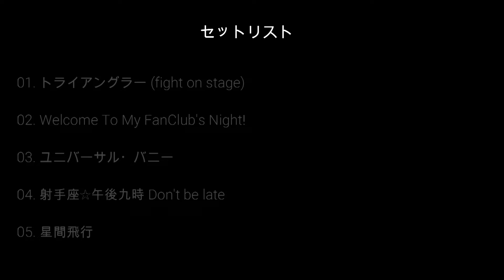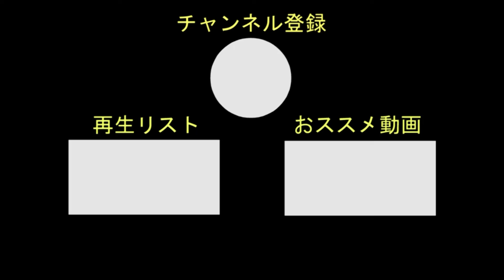映像化するマクロスFギャラクシーライブ2021 幕張Day2を約3分で再現！！ 【歌マクロス】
次回神戸公演をアップロード予定！
そちらもよろしくね！